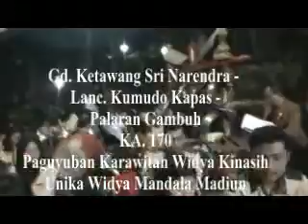Gd Ketawang Sri Narendra Lanc Kumudo Kapas Palaran Gambuh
Paguyuban Karawitan Widya Kinasih
Unika Widya MAndala Madiun